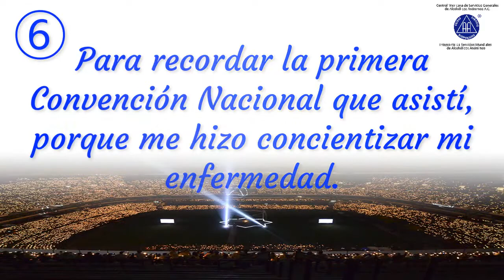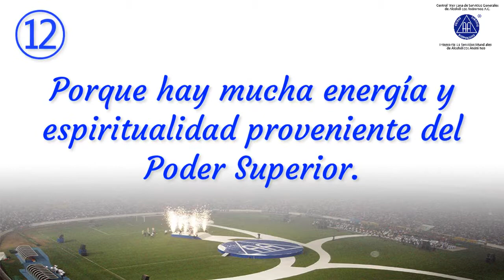12 Razones para asistir a la 12a Convención Nacional de AA